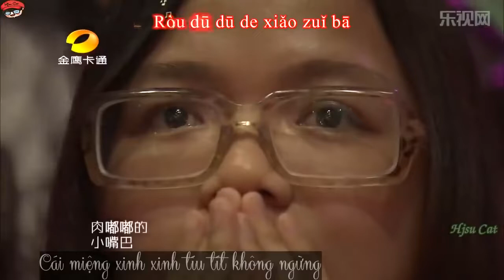Thời gian đi đâu mất rồi - MynB TV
Thời gian đi đâu mất rồi